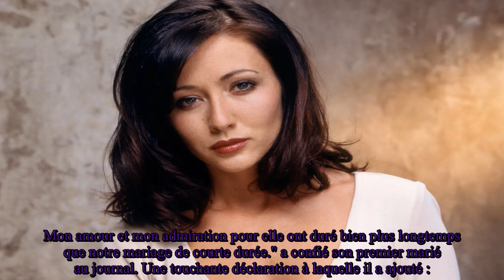Mort de Shannen Doherty : son premier mari Ashley Hamilton brise le silence !